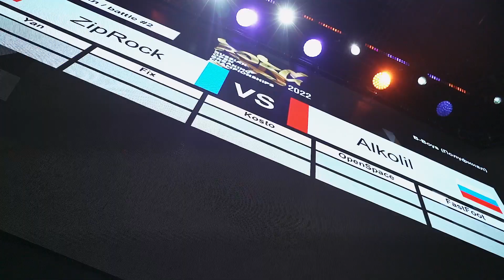Alkolil vs ZipRock ★ Semifinal Solo BBoys ROBC 2022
Russian Open Breaking Championships 2022

International Competition at ROBC 2022 - SOLO BBOYS 19+
AMIR (PREDATORZ/PDVL/KAZAKHSTAN) vs BUMBLEBEE (OUTSTANDING/RUSSIA)

Soul DJ Smirnoff on the wheels of steel